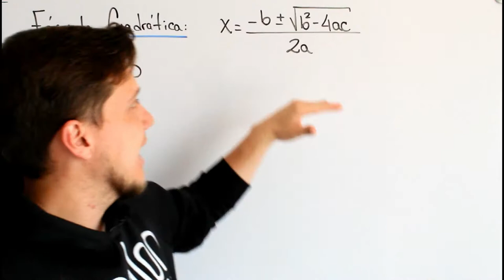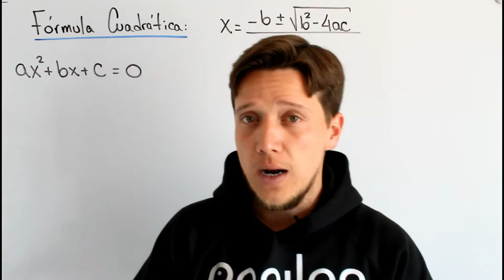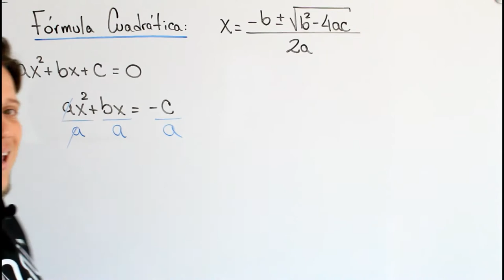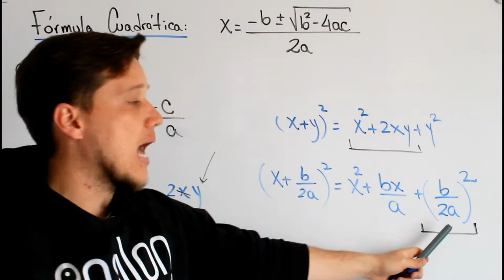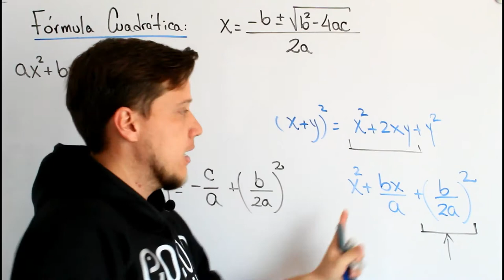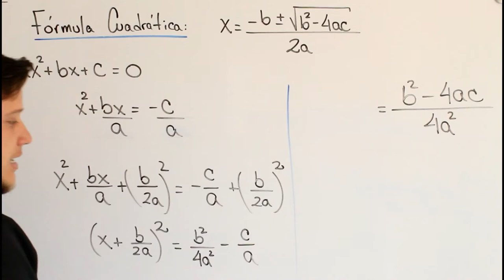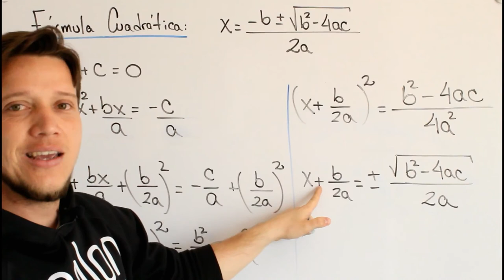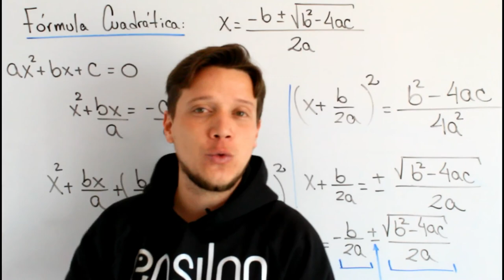DEMOSTRACIÓN de la FÓRMULA CUADRÁTICA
¿De dónde sale la famosa formulacuadrática?

Una introducción de la serie de videos que muestran para que sirve y que significan esos valores.